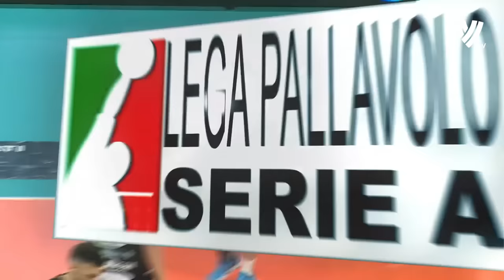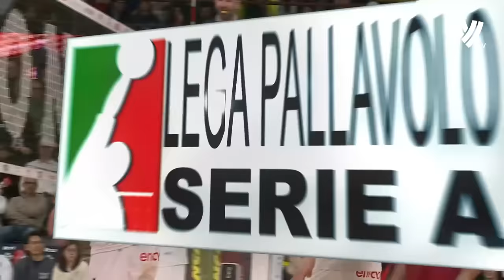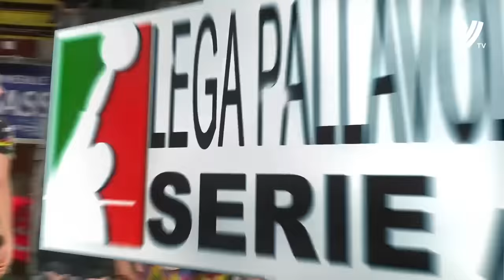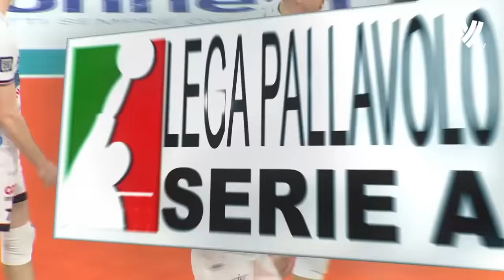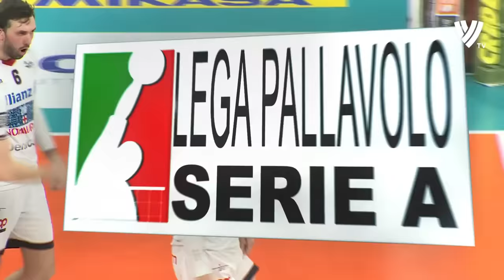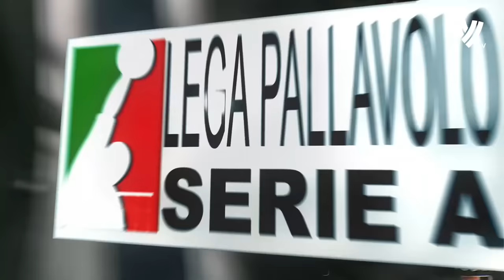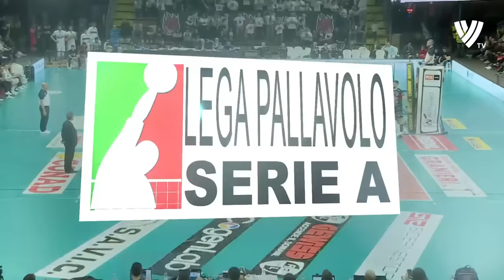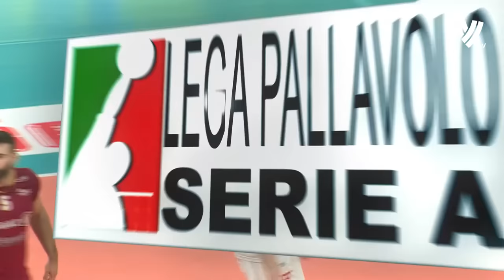The Day Yuki Ishikawa Became a Legend !!!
The Day Yuki Ishikawa Became a Legend !!! In the volleyball match between Volleyball Team Milano and Perugia, Yuki Ishikawa did not start the match. Milan was losing 2:0, and then Yuki Ishikawa entered the game and Milano managed to make one of the best comebacks in Club Volleyball History. He scored 14 points, 12 from attacks, 2 from blocks and two ace serves.

Yūki Ishikawa (石川祐希, Ishikawa Yūki, born 11 December 1995) is a Japanese male professional volleyball player from Okazaki City, Aichi Prefecture.

Ishikawa is the first volleyball player to have a wax figure in Japan.[1] Currently, his wax figure is displayed at Madame Tussauds Tokyo.[2]

Ishikawa was named "Best outside spiker" award at the FIVB World Cup (2015, 2019), FIVB Nations League (2023), Asian Championship (2017, 2019, 2021), as well as "Most valuable player" award at the Asian Championship (2017, 2023).

As of April 2021, Ishikawa is the captain of the Japan men's national volleyball team, and plays as an outside hitter. He currently plays in the Italian Volleyball League for Allianz Milano.